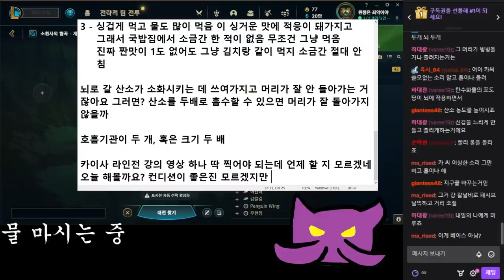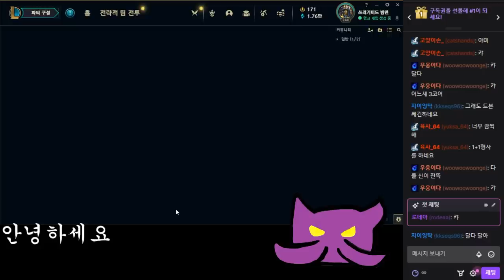미드 AP 카이사 실전 강의